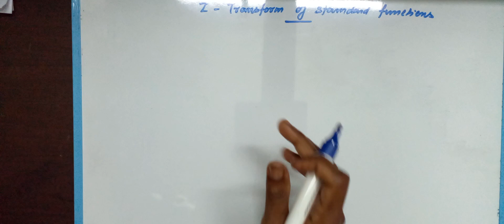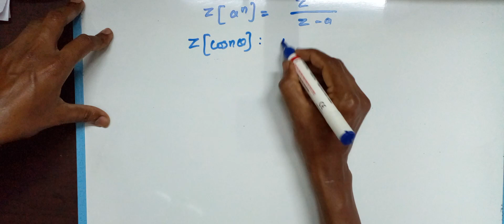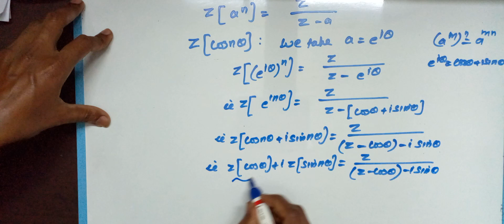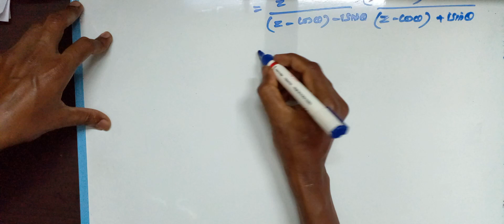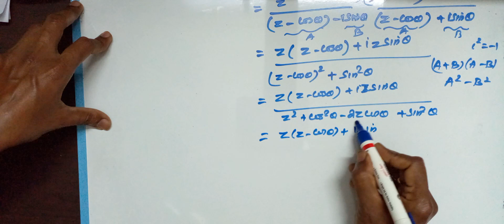Z transform of standard functions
Transform and partial differential
Mechanical branch
Civil Engineering branch